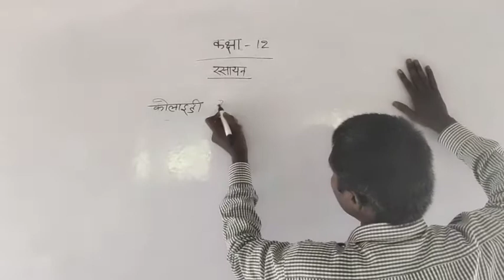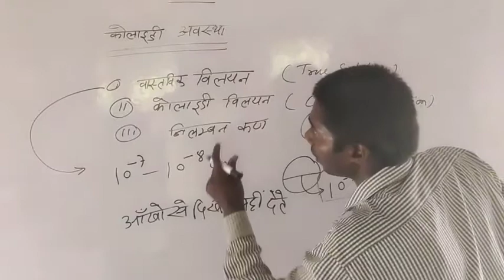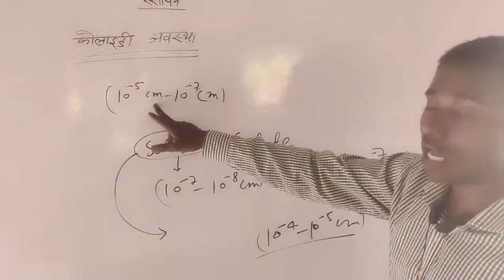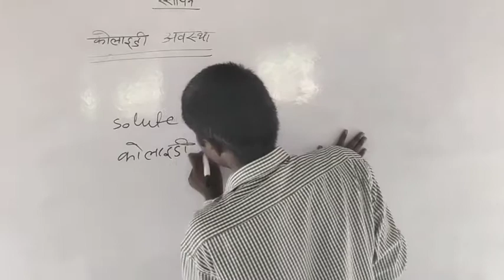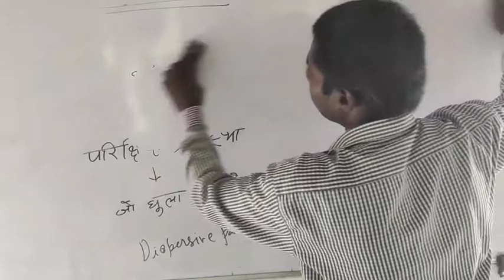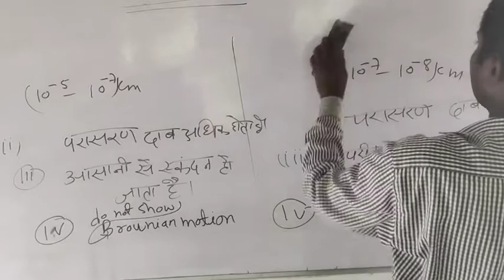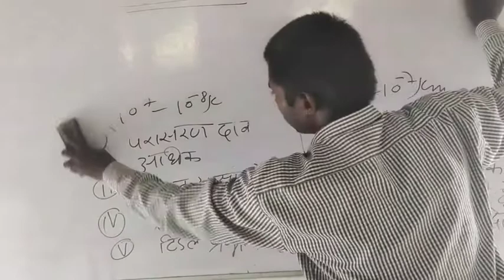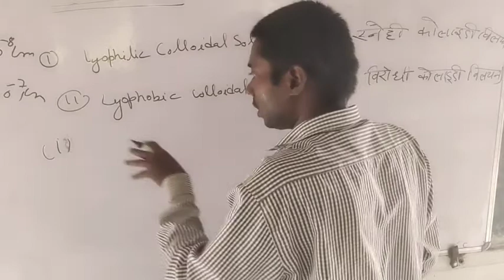कक्षा 12 रसायन विज्ञान